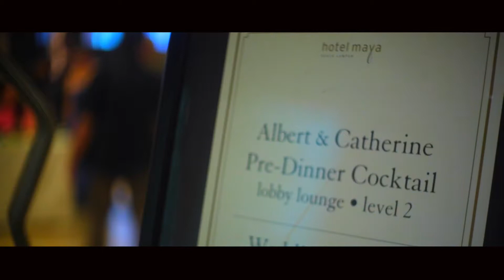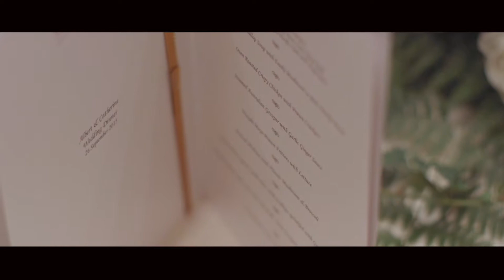Albert & Chaterine Highlight Reception